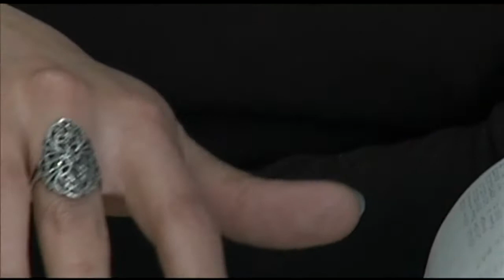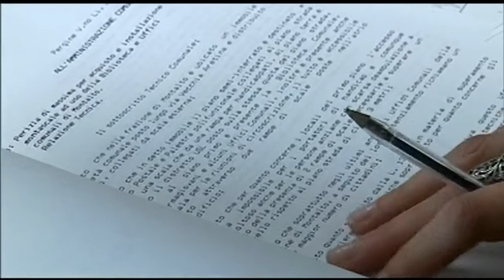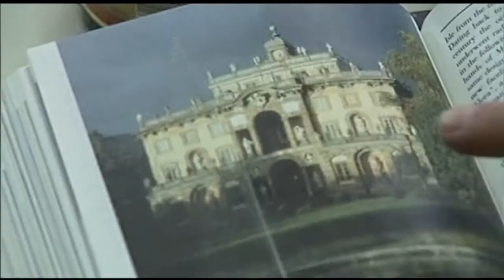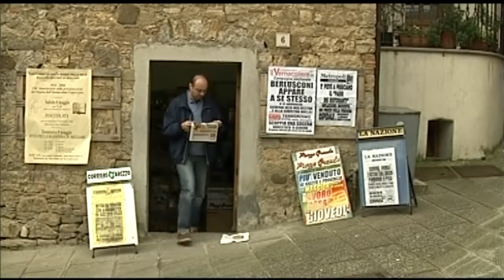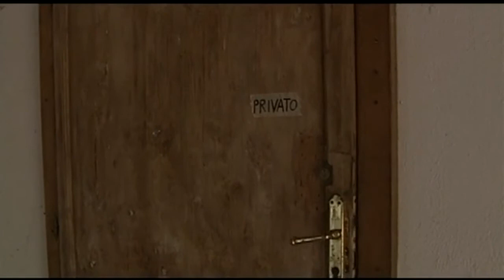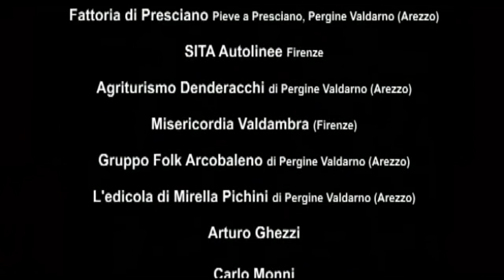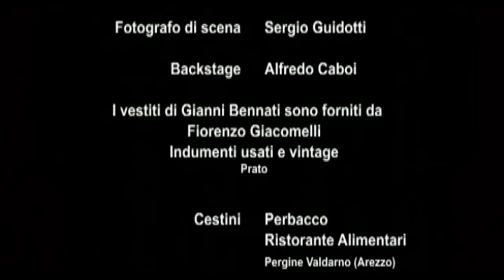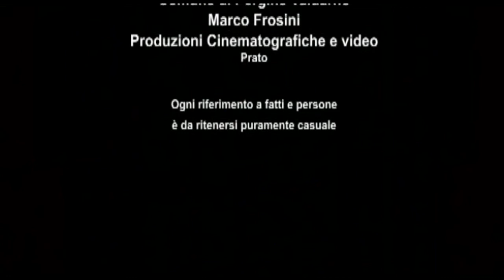L'OSPITE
Giallo - IT 2004 - Regia Marco Frosini. Con Cristiana Vaccaro, Gianni Bennati, Carlo Monni, Salvo Ardita, Andrea Agresti, Massimo Antichi. Trama: Elisabetta, giovane scrittrice di romanzi, si trova in un paese della Toscana per una vacanza. Venuta a sapere che nella locanda dove è ospite, molti anni prima è accaduto un misterioso delitto, si mette ad indagare con l'aiuto di uno stralunato bibliotecario.